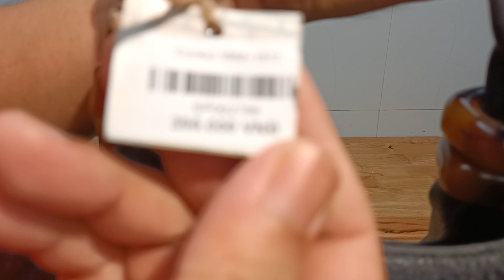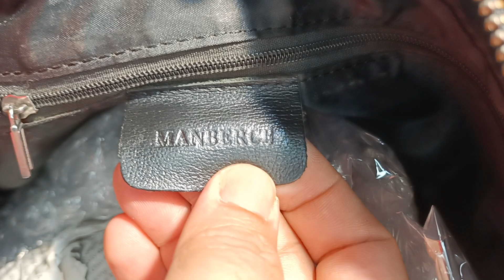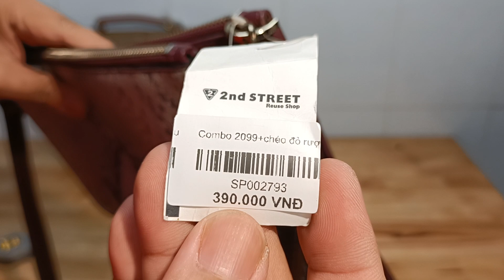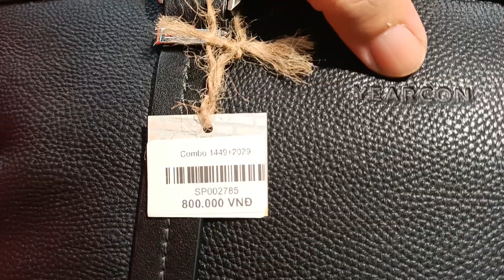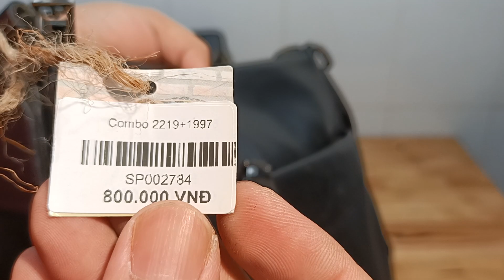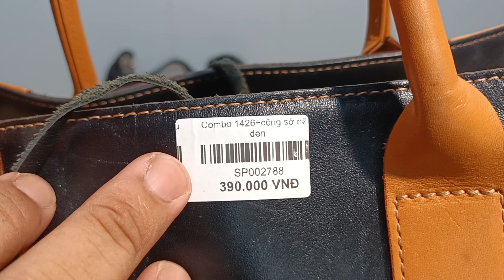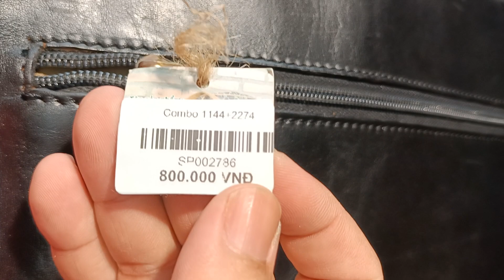Túi Da Nhật Cần Thơ 04.9.2022, túi si hiệu, túi da, tri ân khách hàng giảm giá túi chéo, xách tay.